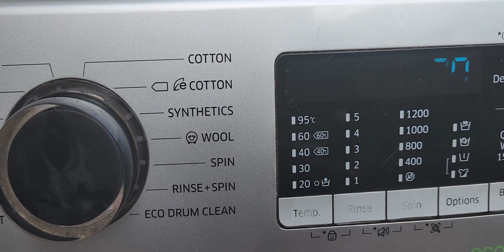Wash and rinse cycle on a Samsung ecobubble 8kg washing machine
Washing machine repairs, how a washing machine works, cotton wash cycle testing. homeappliances satisfying USA India Kenya uk china china